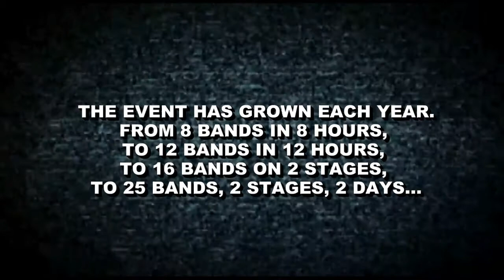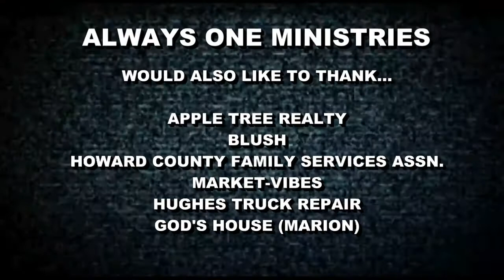Kingdom Come Festival 2013- promo/teaser #5 (HD)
The Kingdom Come Festival is the largest Christian Rock event in the Kokomo area. This event has grown into a 2 day, 2 stage event featuring 25 bands from all over the country, encompassing a wide variety of musical styles. From rock to rap, from pop to punk, from hardcore to worship, from folk to whatever else there is, there is a little something for everyone. The best part about this is... it is 100% FREE! June 28th and 29th in the heart of downtown Kokomo, Indiana, Foster Park! Dont miss it.